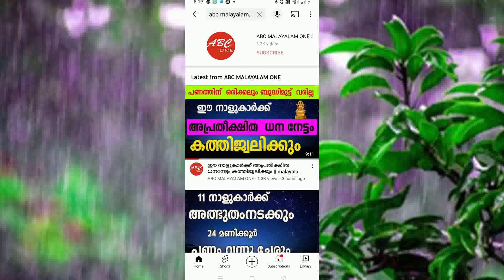7 ദിവസത്തിനകം ഈ നാളുകാർക്ക് അസാധാരണമായി ജീവിതത്തിൽ സാമ്പത്തിക ഉയർച്ച വന്നുചേരും astrology malayalam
7 ദിവസത്തിനകം ഈ നാളുകാർക്ക് അസാധാരണമായി ജീവിതത്തിൽ സാമ്പത്തിക ഉയർച്ച വന്നുചേരും astrology malayalam
Facebook.             : Facebook.com/Abc-malayalam-one